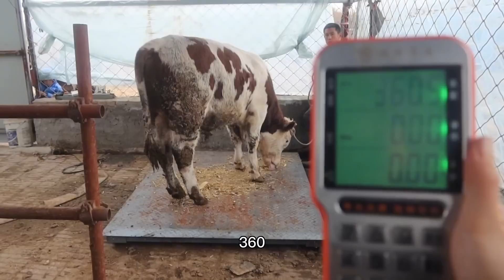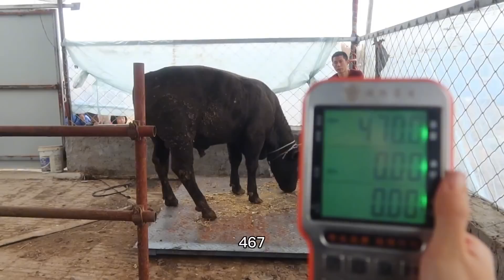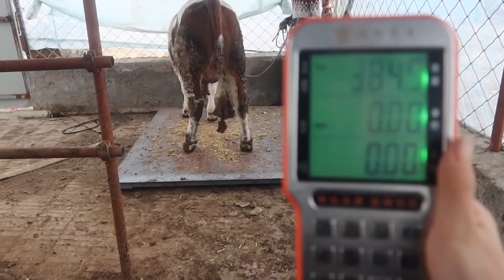牛犊入栏第5个月称重，1号小牛增重突破102斤，双双江南特别满意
于双双 生活 美食 养殖 创业 我们强调了视频内容的合规性，绝对没有任何不良引导或危险行为。